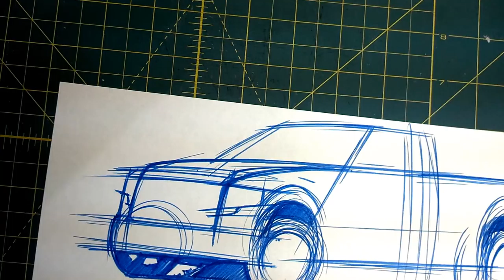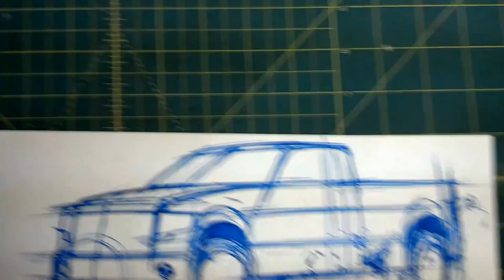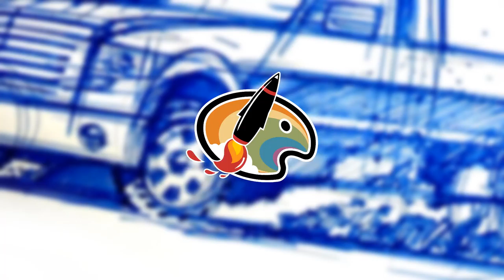DRAWING AND SKETCHING TRUCKS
If you struggle with drawing and sketching trucks, this video will give you a quick demo on how to sketch a truck using a felt tip pen or marker.

Drawing is an incredibly relaxing and thing to do and helps you to focus and concentrate.

I will publish a narrated version of the video soon.

Stay inspired and keep sketching!